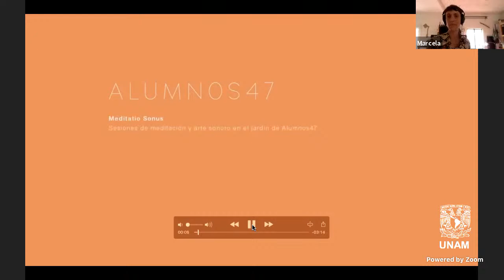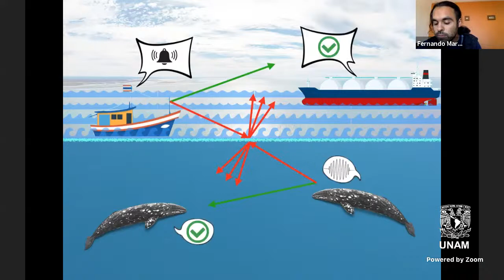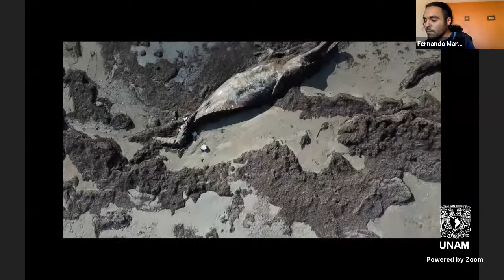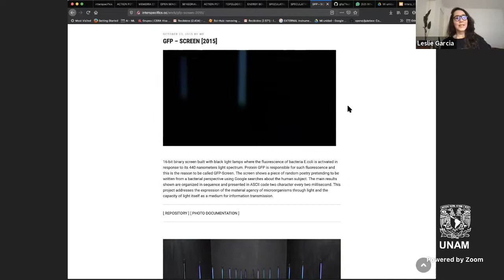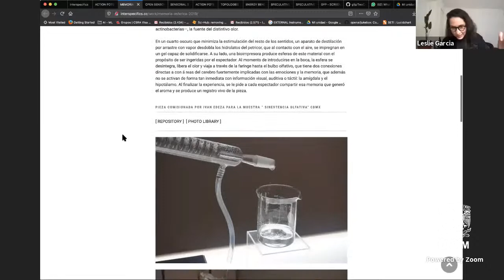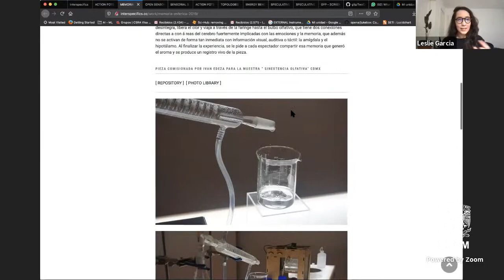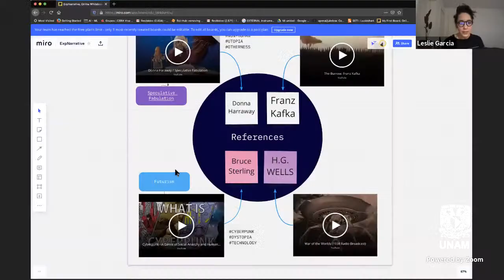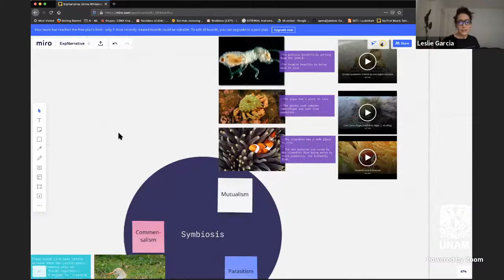'Comunicación interespecies y entre máquinas' con Marcela Armas, Martín Velazco y Leslie García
Neurotalk del Diplomado en neurociencias, arte y cultura 'Ecologías cerebrales'
Coordinadores: Ximena González Grandón y Jesús Ramírez Bermúdez